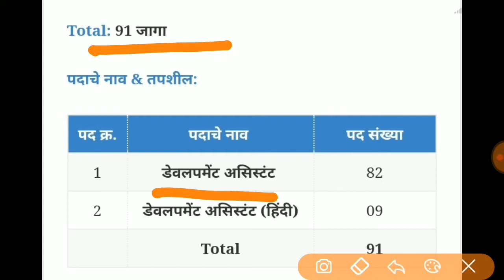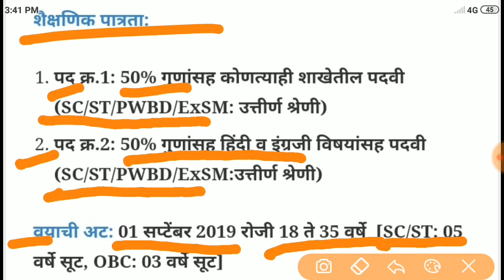(NABARD) राष्ट्रीय कृषी आणि ग्रामीण विकास बँकेत 91 जागांसाठी भरती 2019